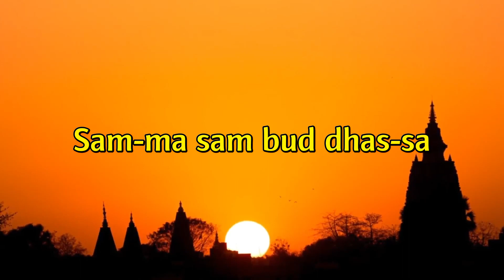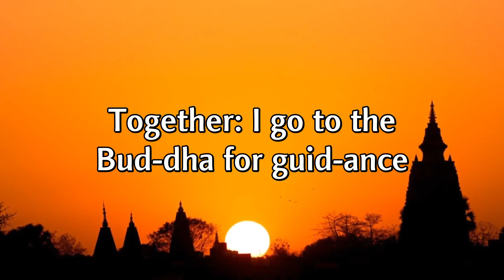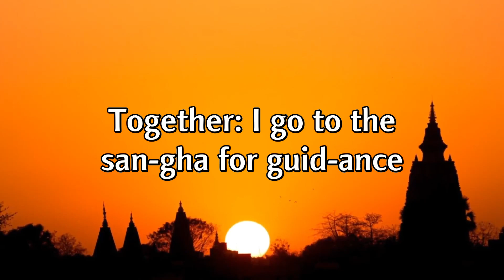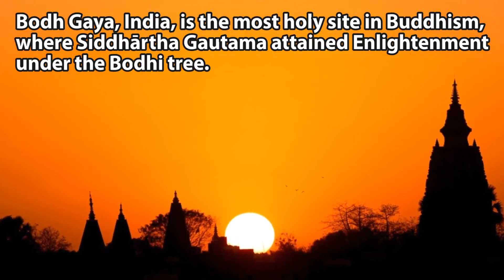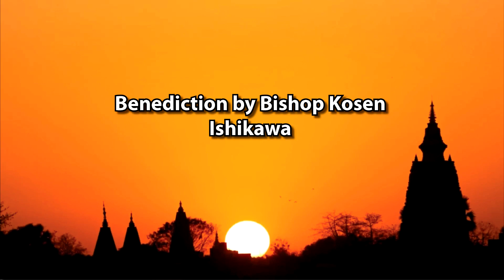Hawaii Buddhist Council Virtual Bodhi Day Service 2020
Thank you for joining us for the inaugural HBC Virtual Bodhi Day Service.

Service Program:
1. Welcome message from the HBC Bishops
2. Opening remarks by Higashi Hongwanji Mission of Hawaii’s Board President Kenneth Saiki
3. Bell Ringing at Higashi Hongwanji Mission
4. Vandana and Ti-Sarana
5. Offering of Incense by Bishops
6. Aspiration by Higashi Hongwanji Bishop Kenjun Kawawata
7. Chanting of “Tanbutsuge”/”Sanbutsuge”
8. Gartha “Meditation” with Bodh Gaya Slide Show
(Photos are courtesy of Rev. Ryosho Shimizu of Busshinji Temple, Bodh Gaya)
9. HBC President’s Welcome Message/Speaker introduction by Honpa Hongwanji Bishop Eric
Matsumoto
10. Dharma message by Dr. Kenneth Tanaka, Professor Emeritus of Musashino University
11. Benediction by Bishop Kosen Ishikawa
12. Closing Remarks by Mr. Kenneth Saiki and HBC Bishops

The Hawaii Buddhist Council (HBC) is comprised of the following temples: Higashi Hongwanji
Mission of Hawaii, Honpa Hongwanji Mission of Hawaii, Jodo Mission of Hawaii, Koyasan Shingon
Mission, Nichiren Mission of Hawaii, Soto Mission of Hawaii and Tendai Mission of Hawaii.

Hawaii Buddhist Council is truly grateful for your donations and support.
by the link or QR code above. Or you may make a check payable to “Hawaii Buddhist Council” with
a note “Bodhi Day Service” in the memo line and mail to: Hawaii Buddhist Council c/o 1727 Pali
Highway, Honolulu, HI 96813

Thank you to the HBC Bishops and the HBC Bodhi Day Committee for your hard work in making this
virtual Bodhi Day Service happen!

-Featured guest speaker Dr. Kenneth Tanaka
Professor Emeritus of Musashino University

-HBC Bishops
Bishop Kenjun Kawawata, Higashi Hongwanji Mission
Bishop Eric Matsumoto, Honpa Hongwanji Mission of Hawaii
Bishop Shokai Kanai, Nichiren Mission of Hawaii
Bishop Shugen Komagata, Soto Mission of Hawaii
Bishop Kosen Ishikawa, Jodo Mission of Hawaii
Bishop Clark Watanabe, Koyasan Shingon Mission

-Higashi sangha representative Mr. Ken Saiki

-Bodhi Day Committee
Rev. Kazunori Takahashi (Honpa Hongwanji Mission of Hawaii)
Rev. Steve Toyoshima (Higashi Hongwanji Mission)
Mr. Derrick Inouye (Honpa Hongwanji Mission of Hawaii)

Photos of Bodh Gaya are courtesy of Rev. Ryosho Shimizu of Busshinji Temple, Bodh Gaya in
India.